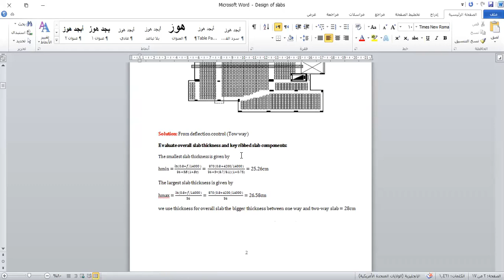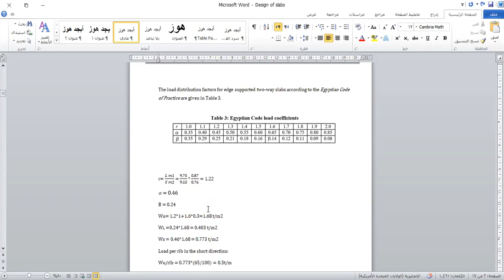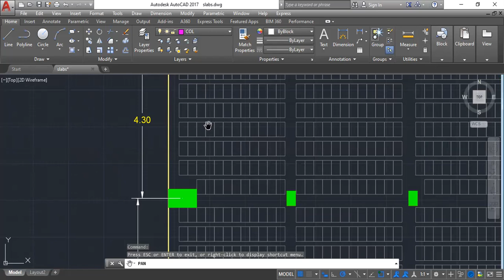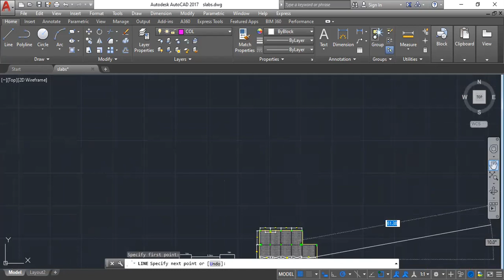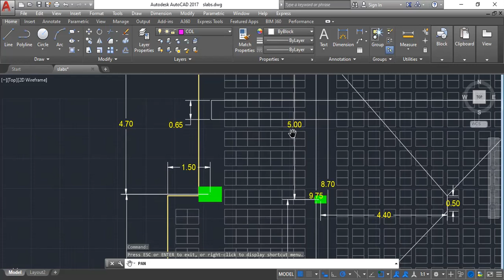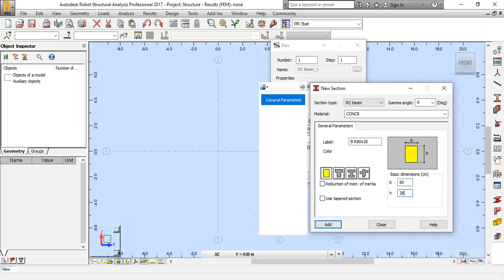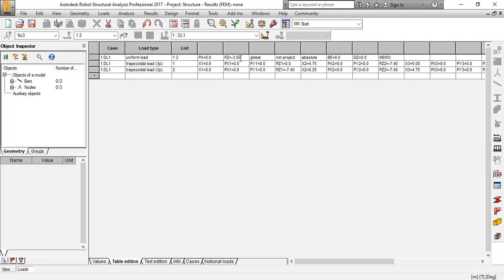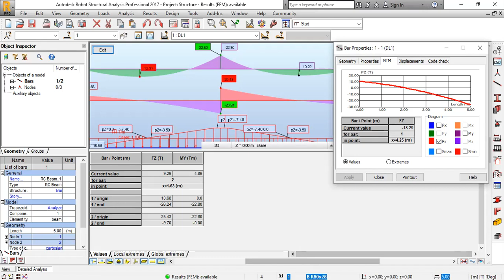Design of slabs part 1